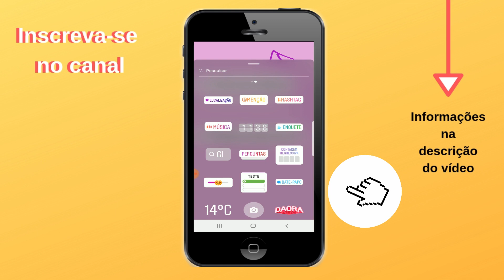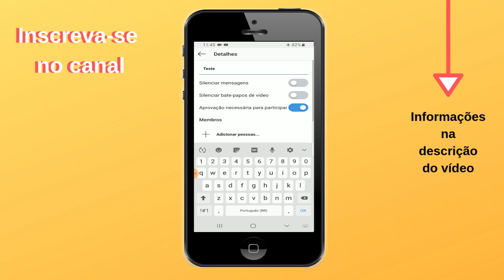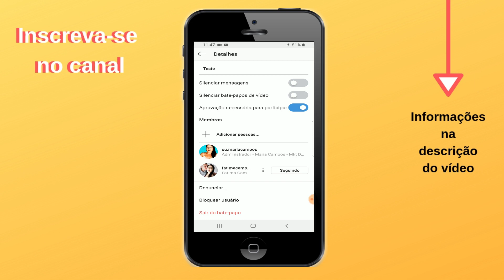Como Fazer BATE PAPO no Instagram Stories | Maria Campos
Como Fazer BATE PAPO no Instagram Stories, nova funcionalidade do instagram, liberada dia 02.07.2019, um novo adesivo, um sticker de bate papo. Nele você libera um chat para seguidores participarem de um grupo. Esse batepapointagram é uma novidade interessante para seus negócios.
As mensagens são pelo direct, você como administrador do grupo pode encerrar o chat a qualquer momento que quiser. Você poderá utilizar este adesivo de bate papo para liberar bônus, criar um grupo vip, entregar conteúdo exclusivo para determinadas pessoas. O adesivo bate papo está no mesmo local dos outros adesivos como hashtags, música, teste, enquete etc.
Seus seguidores pode tocar no adesivo bate papo da sua publicação e solicitar entrada no grupo.
E aí? o que achou dessa novidade do bate papo no instagram? Vai usar?
🙋‍♀CURSO QUE MENCIONO NO VÍDEO:
Curso que Indico Para Iniciar na Internet